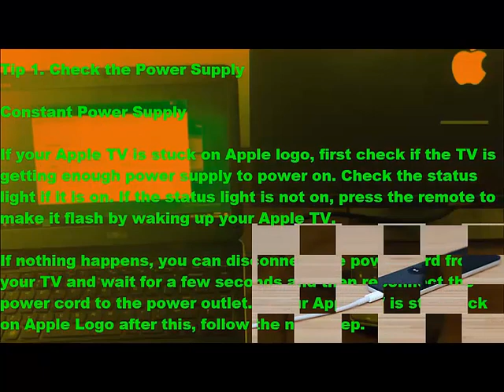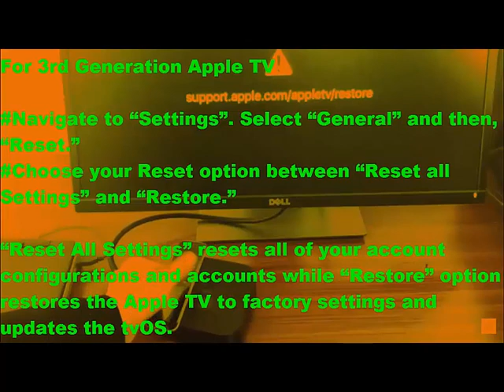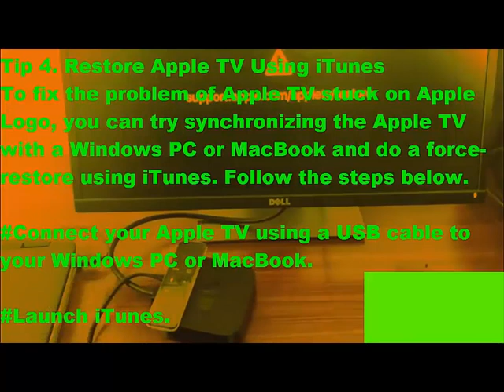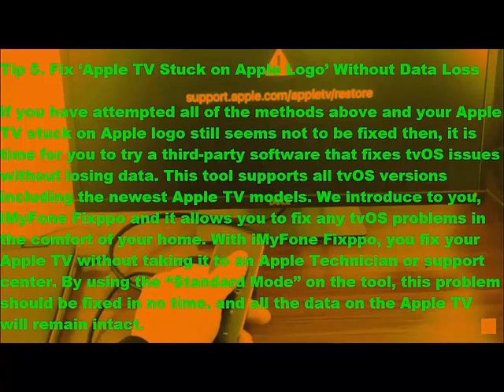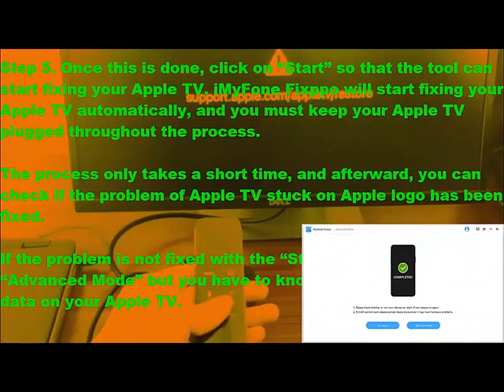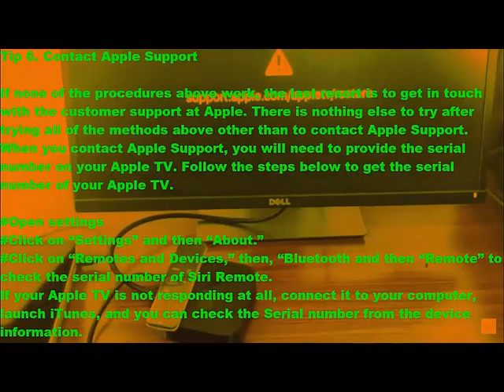[2019] 6 Easy Solutions to Fix Apple TV Stuck on Apple Logo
Tip 1. Check the Power Supply

Constant Power Supply

If your Apple TV is stuck on Apple logo, first check if the TV is getting enough power supply to power on. Check the status light if it is on. If the status light is not on, press the remote to make it flash by waking up your Apple TV.

If nothing happens, you can disconnect the power cord from your TV and wait for a few seconds and then reconnect the power cord to the power outlet. If your Apple TV is still stuck on Apple Logo after this, follow the next step.

Tip 2. Change Display Mode

Changing the video resolution can also fix the problem of Apple TV stuck on Apple Logo or black screen. Use the remote to change the display mode by changing video resolution.

Tip 3. Restore Apple TV to Factory Settings
Restoring your Apple TV to factory settings can be done through the steps below.

For Apple TV 4K or 4th Generation

Go to Settings. Select “System” and Choose “Reset.”
Choose the option for reset between “Reset” and “Reset and Update.”

Reset only returns your Apple Tv to factory settings and does not require an internet connection while “Reset and Update” will return your Apple TV to factory settings and at the same time install software updates.

Make sure that your Apple TV is plugged throughout the Reset process.

For 3rd Generation Apple TV

Navigate to “Settings”. Select “General” and then, “Reset.”
Choose your Reset option between “Reset all Settings” and “Restore.”

“Reset All Settings” resets all of your account configurations and accounts while “Restore” option restores the Apple TV to factory settings and updates the tvOS.

Ensure that your Apple TV remains plugged to power until the process is complete.

After you have finished resetting or restoring your Apple TV, you can then set it up all over again.

Tip 4. Restore Apple TV Using iTunes
To fix the problem of Apple TV stuck on Apple Logo, you can try synchronizing the Apple TV with a Windows PC or MacBook and do a force-restore using iTunes. Follow the steps below.

Connect your Apple TV using a USB cable to your Windows PC or MacBook.

Launch iTunes.

Click on the “Devices” menu and select Apple TV.

Click on “Next” and then, “Restore.”

Tip 5. Fix ‘Apple TV Stuck on Apple Logo’ Without Data Loss

If you have attempted all of the methods above and your Apple TV stuck on Apple logo still seems not to be fixed then, it is time for you to try a third-party software that fixes tvOS issues without losing data. This tool supports all tvOS versions including the newest Apple TV models. We introduce to you, iMyFone Fixppo and it allows you to fix any tvOS problems in the comfort of your home. With iMyFone Fixppo, you fix your Apple TV without taking it to an Apple Technician or support center. By using the “Standard Mode” on the tool, this problem should be fixed in no time, and all the data on the Apple TV will remain intact.

How to use iMyFone Fixppo to fix ‘Apple TV stuck on Apple logo’

Step 1. Download and install iMyFone Fixppo on your MacBook or Windows PC. Launch- Fixppo on your computer and select “Standard Mode.”

Step 2. Connect your Apple TV to your computer. Fixppo will detect your Apple TV and its model.

Step 3. Once the software detects your Apple TV, you will see the different firmware available for your tvOS version.

Step 4. After downloading the firmware, Fixppo will verify the firmware and extract the needed software automatically.

Step 5. Once this is done, click on “Start” so that the tool can start fixing your Apple TV. iMyFone Fixppo will start fixing your Apple TV automatically, and you must keep your Apple TV plugged throughout the process.

The process only takes a short time, and afterward, you can check if the problem of Apple TV stuck on Apple logo has been fixed.

If the problem is not fixed with the “Standard Mode” try “Advanced Mode” but you have to know that you will lose the data on your Apple TV.

Tip 6. Contact Apple Support

If none of the procedures above work, the last resort is to get in touch with the customer support at Apple. There is nothing else to try after trying all of the methods above other than to contact Apple Support. When you contact Apple Support, you will need to provide the serial number on your Apple TV. Follow the steps below to get the serial number of your Apple TV.

Open settings

Click on “Settings” and then “About.”

Click on “Remotes and Devices,” then, “Bluetooth and then “Remote” to check the serial number of Siri Remote.

If your Apple TV is not responding at all, connect it to your computer, launch iTunes, and you can check the Serial number from the device information.

All music collect from:  NCS Music